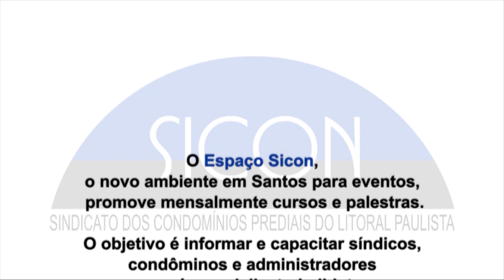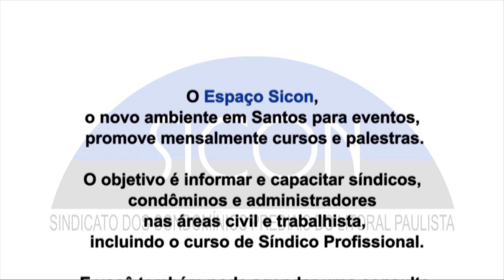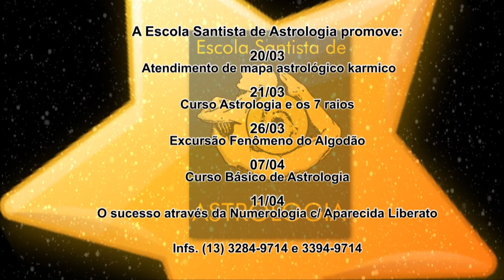ESTRELANDO: "A vida mística de Nasi" c/ Nasi, o vocalista do Grupo Ira (129)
Entrevista com Nasi, o vocalista do Grupo Ira que fala sobre suas iniciações. Gravada no Templo dos Orixás Oduduwa, em Mongaguá/SP com o patrocínio do Sicon - Sindicato dos Condomínios Prediais do Litoral Paulista. (14/03/2015)